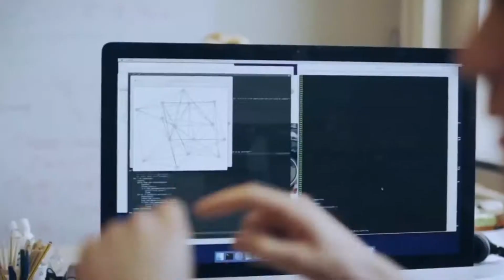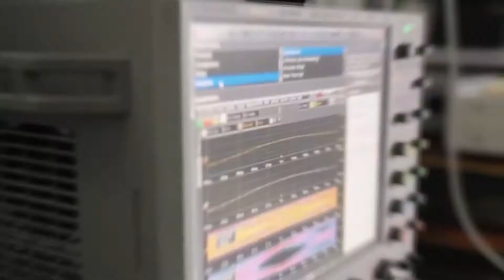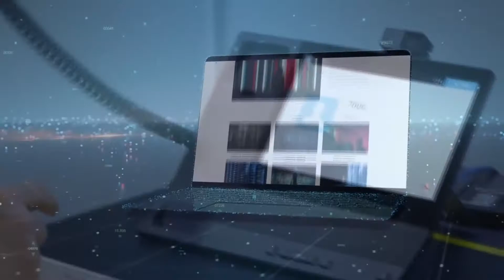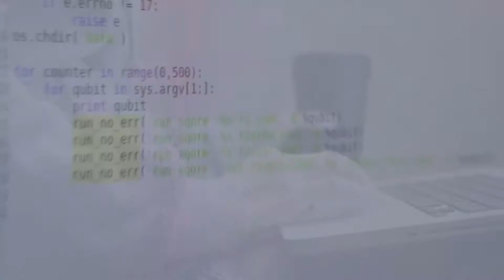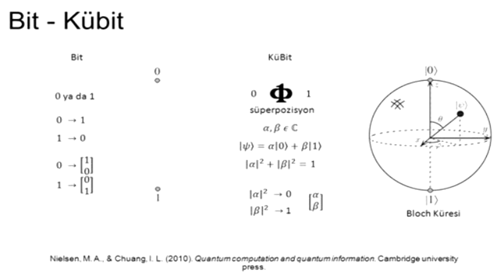KUANTUM İNTERNETİ NEDİR ?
bekleriz...